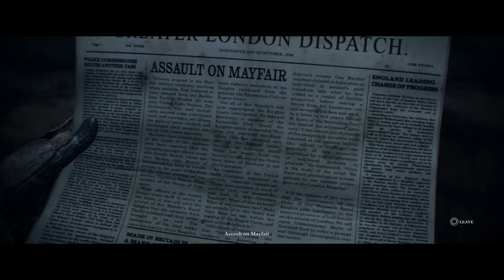Let's Play The Order 1886: Part 6